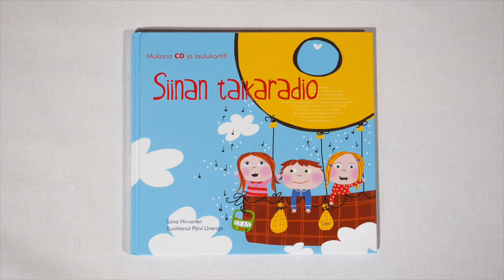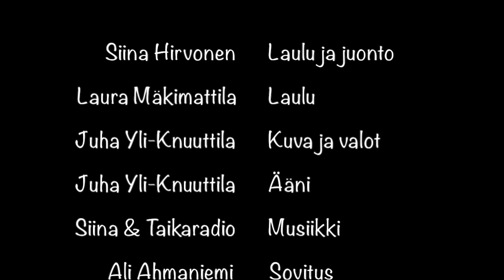Siinan TaikaStudio, 13.Tiedän mä sen (13/22)